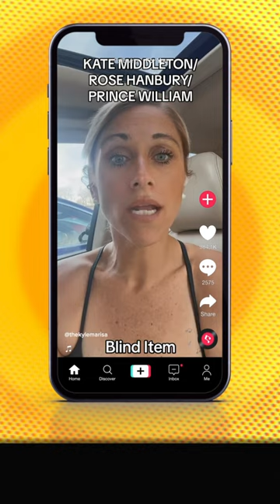Prince William and Rose Hanbury’s alarming rumour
Did Prince William Get Rose Hanbury Pregnant and Did Kate Middleton Find Out?